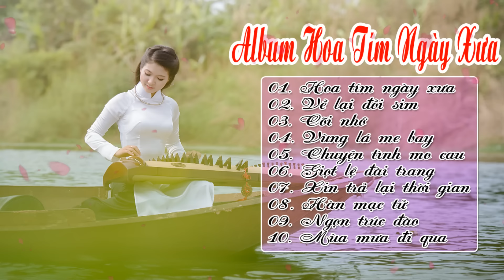Hoa Tím Ngày Xưa | Liên Khúc Nhạc Vàng Chọn Lọc Giọng Hát Miền Tây | Nhạc Vàng 2017